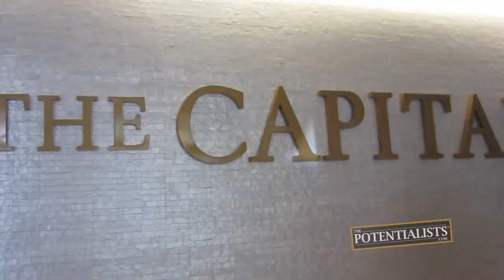CREAM OF THE CROP (Season 1, Episode 188)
What's haute couture? Where's the best place for a business lunch? Who's on her road to recovery? Watch to find out!

The Marketing Crusader checks in on her mother after extensive back surgery before going with the I.T. Wizard for a steering committee luncheon at Miami's Capital Grille.

BOWA Studios
12080 Southwest 127 Avenue
Suite 305